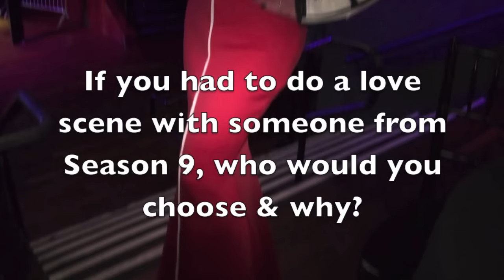RuPAUL'S DRAG RACE Season 9 Queens: Which Co-Star Would You Do a Love Scene With?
YOU MUST ASK PERMISSION IN ORDER TO AIR ON TV. NO RIPPING AND USING IN CUSTOMIZED PLAYERS. FINE TO EMBED.

The 13 queens of Season 9 admit which of their fellow ladies they wanna mack on.